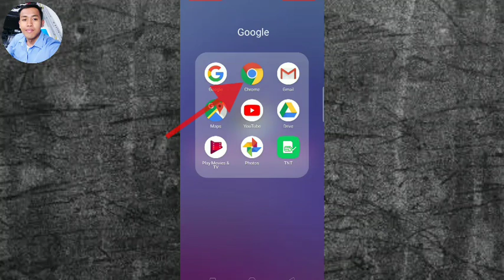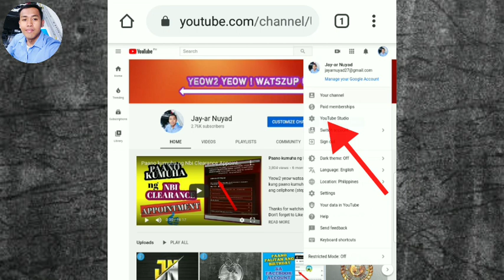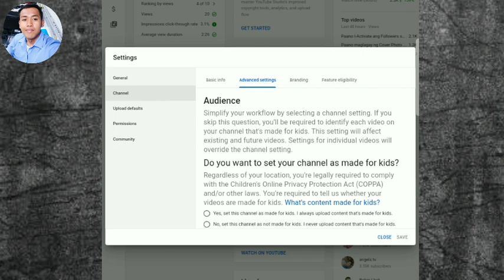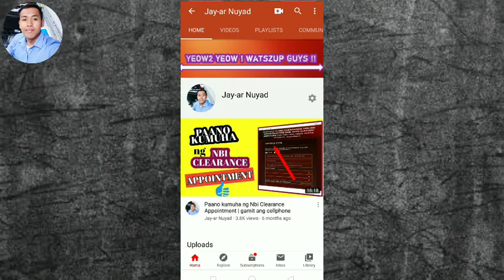Paano Mag Hide ng Subscribers Count sa Youtube Channel | gamit ang cellphone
Yeow2 yeow watsapp sainyeow sa video nato ituturo ko sainyeow kung paano mawala yung Subscribers Count sa Youtube Channel gamit ang cellphone

Jamill
Breatherhoods
John enguero
Cong tv
Zeinab harake
Ivana Alawi
Jessica soho
Raffy tulfo
Erwin tulfo
Wowowin
Tutoktowin
Clark tv
Boy tv
Chad tv
Isportzone
Sports tv
Sports media
Bmtv
Jm lopez tv
Fliptop
UFC
Wwe